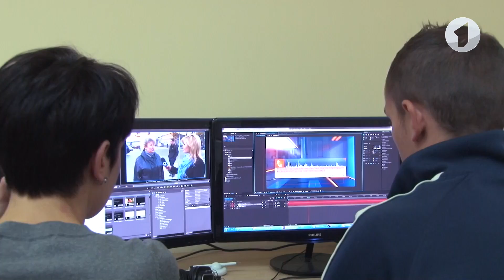Вопросы Президенту, заданные по телефону и присланные на почту / Утренний эфир